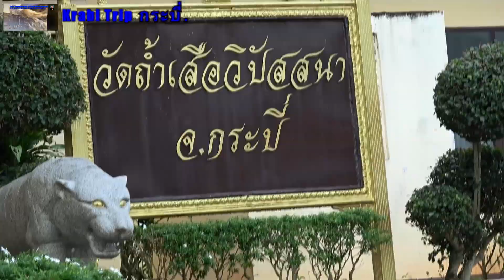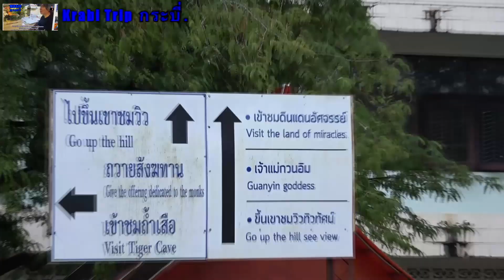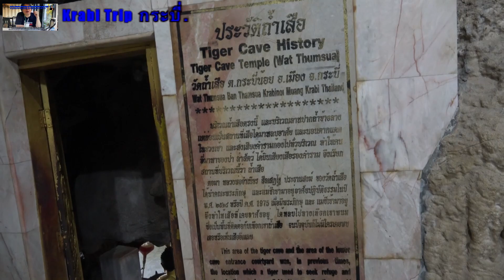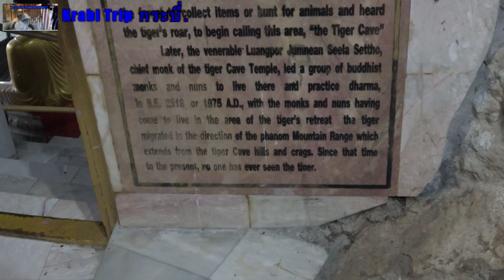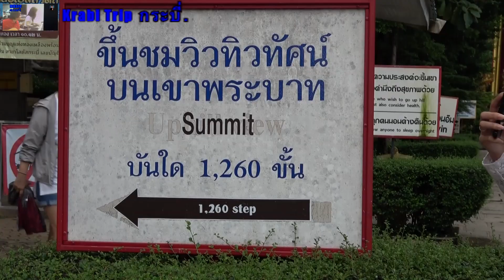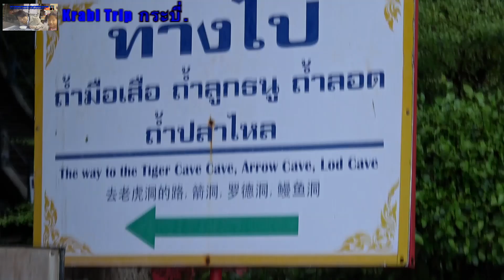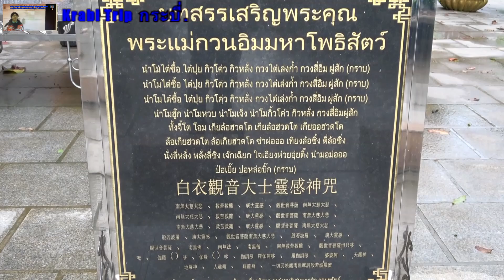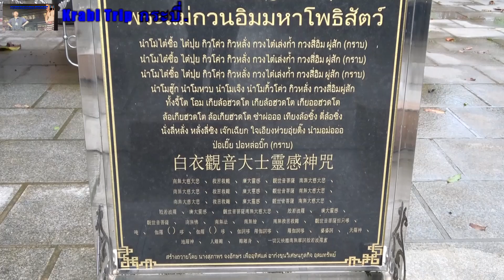Cave Krabi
Tiger Cave in krabi Province of Thailand is where tigers used to stay until a monk went to mediate in the cave in 1975 and discovered this cave.
ถ้ำเสือในจังหวัด กระบี่ เป็นถ้ำที่เสือเคยอาศัยอยู่ จนกระทั่งพระสงฆ์ท่านหนึ่งเข้าไปวิปัสสนาในถ้ำและค้นพบถ้ำแห่งนี้ในปี พ.ศ. 2518